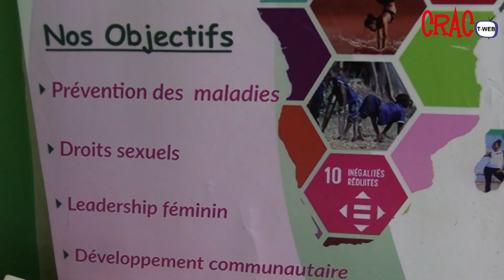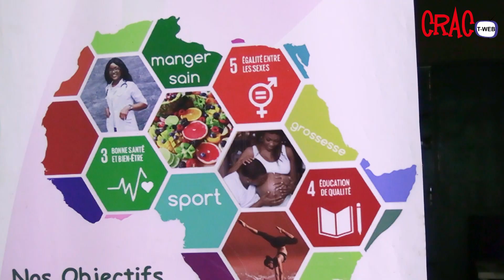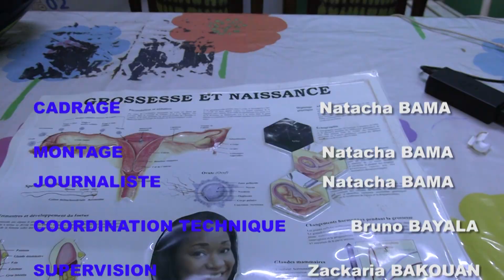GENIT CARE AFRICA : un projet pour la paix et la santé des communautés